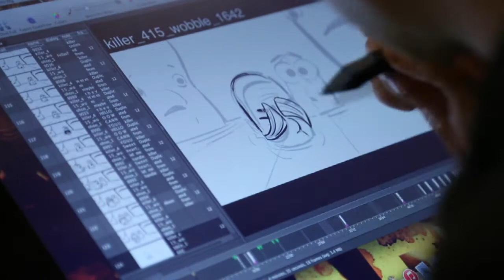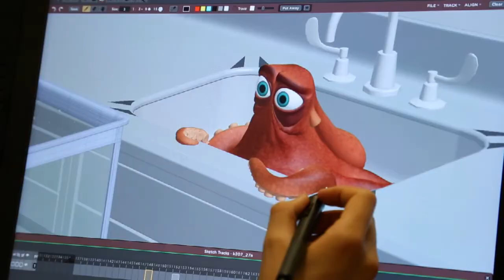Finding Dory Celebrity Spotlight